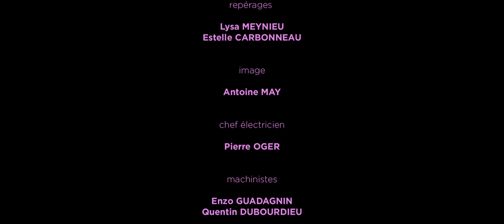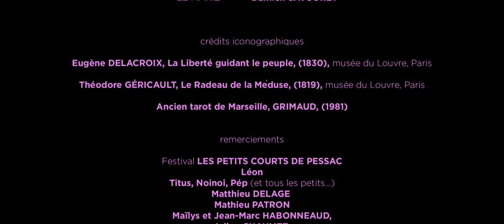Rose (Estelle Carbonneau)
De Estelle Carbonneau

Prix du Public et Prix du Meilleur Scénario

Quand Rose décide de larguer les amarres, ça sent l'improvisation, voire le coup foireux... Et même si la main du destin abat ses cartes, rien n'est écrit d'avance, pas plus l'histoire de Rose que le nôtre, au fond...